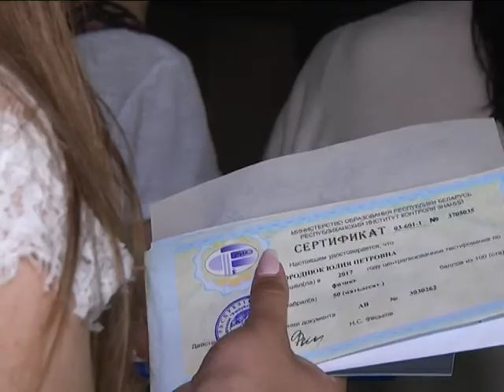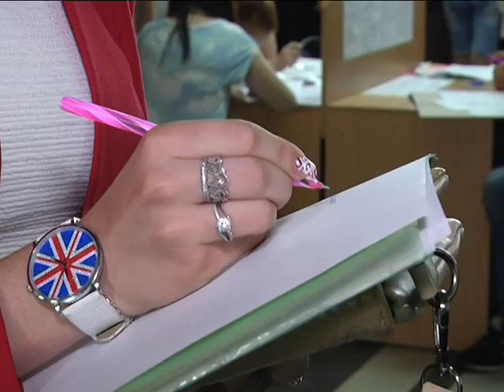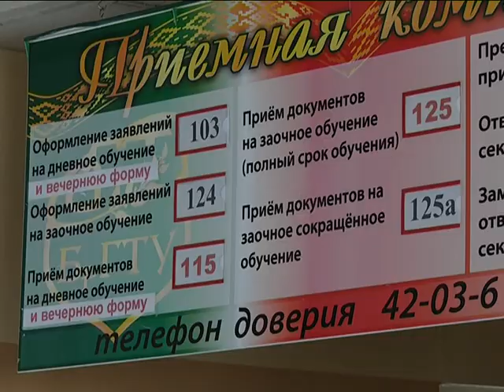2017-07-13 г. Брест. Старт приемной кампании в ВУЗы. Новости на Буг-ТВ.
Приёмная кампания стартовала в Беларуси. Высшие учебные заведения начали принимать документы от абитуриентов. Последние, к слову, проявляют небывалую активность. Специалисты считают такую тенденцию положительной. Это, пусть и косвенное, но подтверждение серьёзного и ответственного подхода к делу у подрастающего поколения. Значит, будущую профессию выбирают осознанно, а не ждут последних минут, чтобы отнести документы туда, где, как говорится, просто проходят «по баллам». В первые часы приёма в двух университетах города над Бугом побывала и наша съёмочная группа.